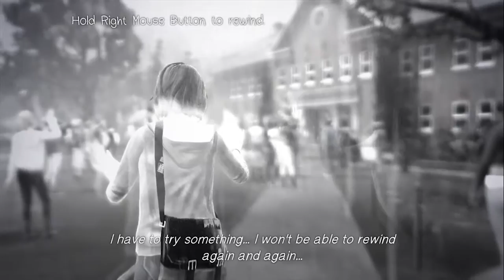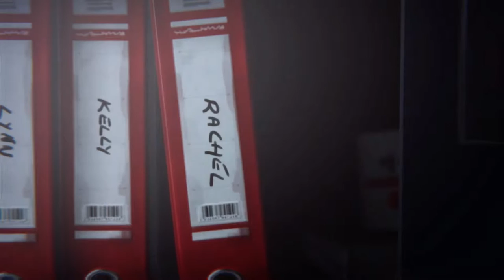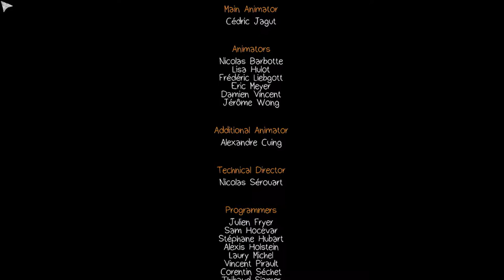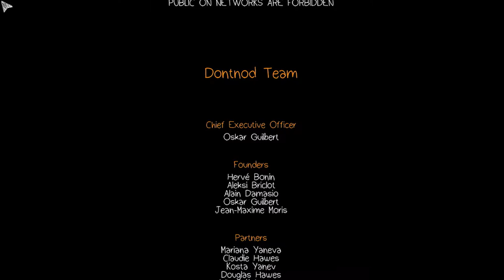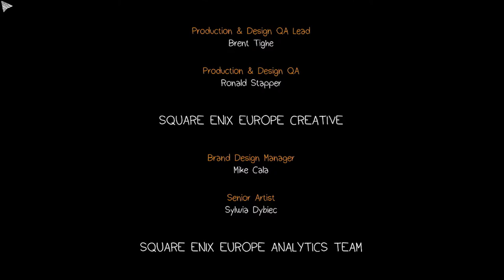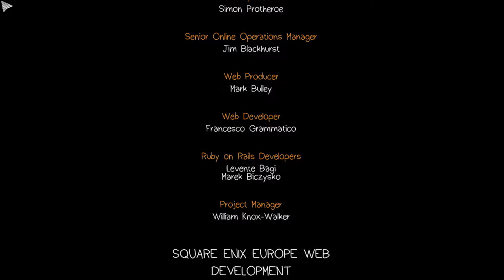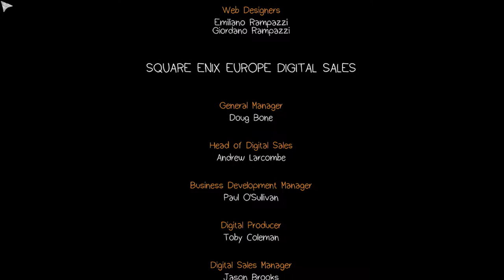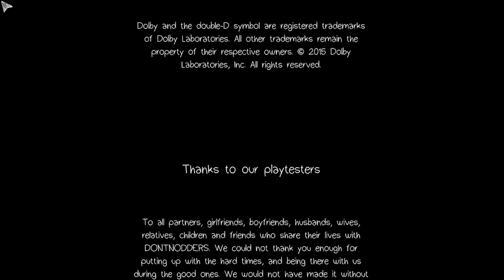"KATE MARSH" Life Is Strange: Episode 2 "Out of Time" - Finale Let's Play w/BluFlarez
The worst day of her life.

If you've been affected by any of the issues you've seen in Life is Strange and you want to talk to someone you can find help in your area

Today's goal is 10 LIKES! Let's make it happen! :D

NAMES WHEN I'M GAMING

•Playstation Network: FlamingFlarez
•Xbox Live: FlamingFlarez
•Miiverse NNID: DaFlarez/MajinFlarez